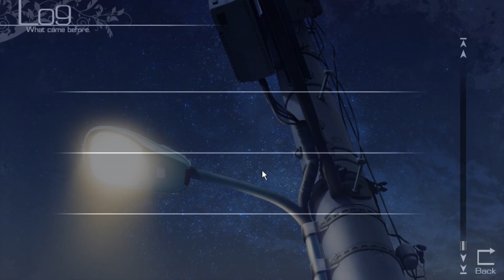Watch me Play The Fruit of Grisaia!! A new story! A new adventure!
I say at the start of this that I know nothing about this series in either the game or anime... but after playing it I really feel like I've seen some of it before... I have vague memories of a character going to a school of mostly females like this... hm.

I have YouTube connected to my twitter which posts any upload I make onto my Facebook account, so you can also keep track of my content there as well.

I don't actively use Twitter, but I do have one for youtube purposes.
My twitter is more geared for my animation channel though.

Favorite Gaming Channels